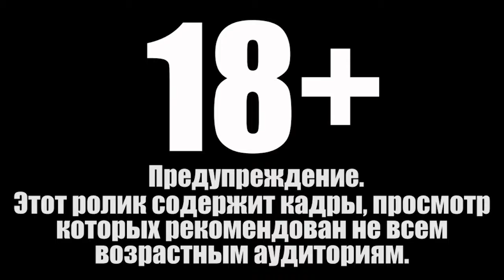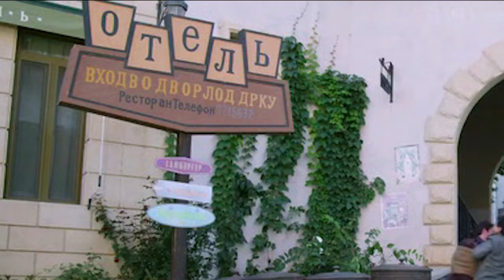Кино на вечер: Отпетые напарники\Skiptrace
Ренни Харлин - одно только его имя может сразу же отбить желание смотреть любое его произведение. Но кто знает может на этот раз у него получилось что-то съедобное? (спойлер: нет)